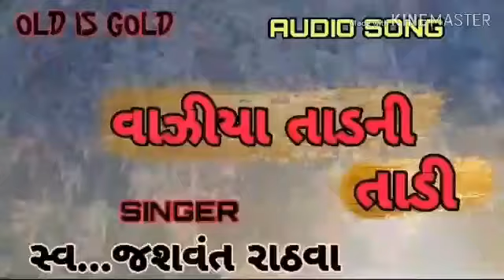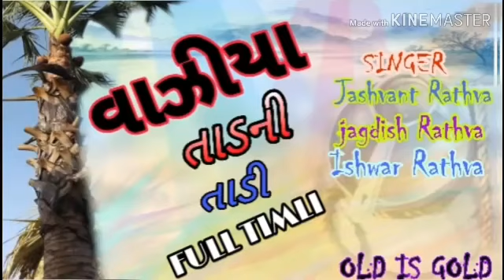Vonjiya tad ni tadi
Remix song